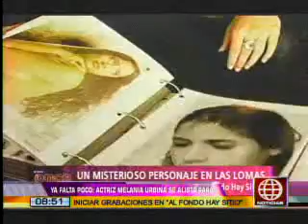América Noticias:Melania Urbina aseguró que Monserat le hará temblar el piso a Reyna Pachas